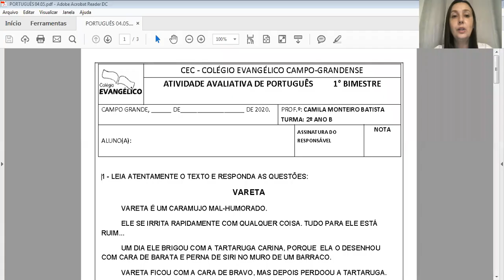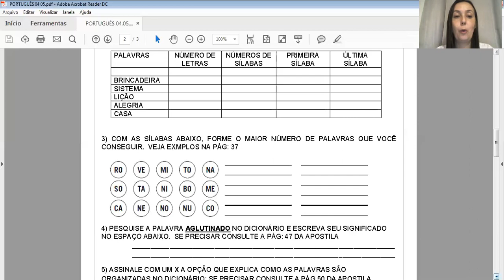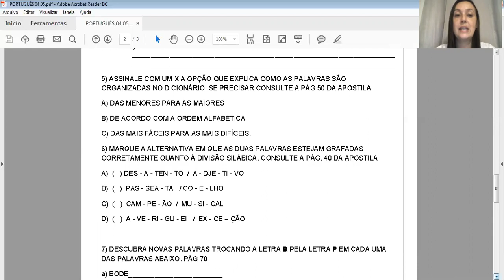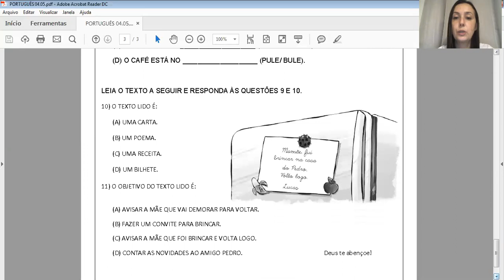2° B VÍDEO EXPLICAÇÕES ATIVIDADES AVALIATIVA PORTUGUÊS 04 05